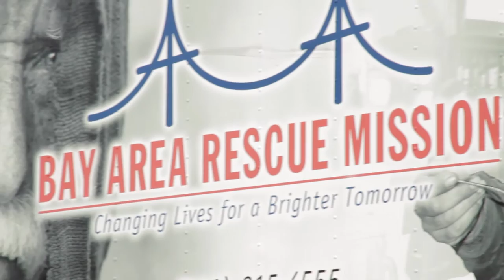Noah Bagley's Sock Drive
A story of how the spirit of compassion became contagious and how something as simple as socks can make an impact on lives of those in need.